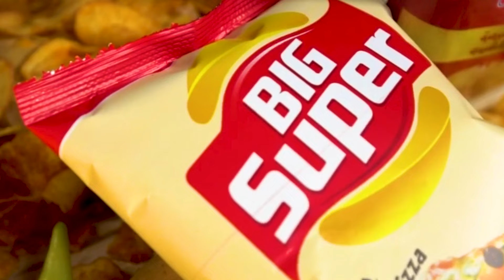شاهد... ضيوف برنامج دزاير فالكان يعلقون على تصريحات الناخب الوطني جمال بلماضي و قائد الخضر رياض محرز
شاااهد ... ضيوف برنامج دزاير فالكان يعلقون على تصريحات الناخب الوطني جمال بلماضي و قائد الخضر رياض محرز و هكدا كانت آرائهم حول التشكيلة الأساسية التي سيدخل لقاء أنغولا